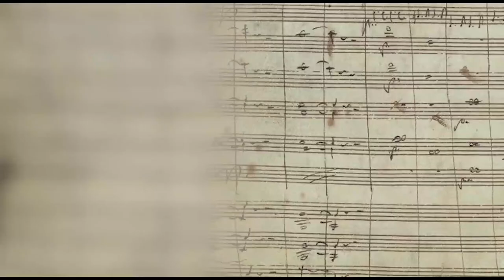Mozart Composed This Masterpiece in Less than 3 hours! - Don Giovanni Overture, K. 527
Timestamps
00:00 Introduction
00:54 Don Giovanni, K. 527 - Overture

Mozart was known to compose entire pieces in short amounts of time, as is the case with his opera Don Giovanni. The night before the opera’s premiere, Mozart was with friends instead of finishing the unwritten Overture. Mozart’s wife, Constanze, struggled to keep him awake as he composed into the early hours of the morning. In just three hours, Mozart composed a masterful Overture that perfectly captures the opera’s atmosphere. The Overture juxtaposes dark, ominous sounds with playful melodies, mirroring the dramatic and comedic elements of the opera. Can you hear the contrasting moments of the Overture? Does it feel sinister or playful, or is it a combination of the two?

About Mozart Tunes: Mozart Tunes brings you the backstories, fun facts, and what was going through Mozart's mind when he composed each piece of music. Get to know Mozart not only as a brilliant composer, competent violinist, but also his personal life and interesting sense of humor with each video.

Don Giovanni, K. 527 - Overture